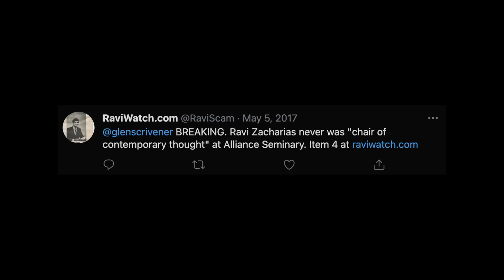Steve Baughman: The Man Who Broke The Ravi Zacharias Scandals || Interview with Glen Scrivener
In this interview, Glen talks to Steve Baughman, the California based attorney who wrote 'Cover-Up in the Kingdom' in 2017. He has been exposing the truth about Ravi Zacharias for 6 years now and has been extremely disappointed with the Christian community's openness to truth.